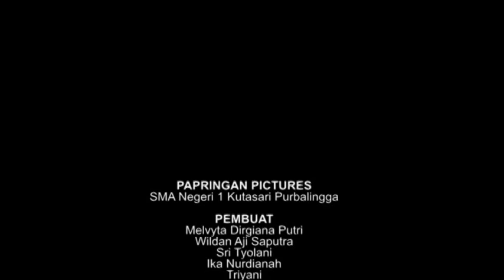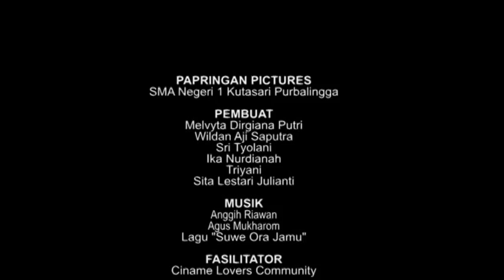Sexy Tak Harus Luar Negeri (SMAN 1 Kutasari Purbalingga)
Definisi kata seksi seringkali merujuk kepada kecantikan bintang-bintang Hollywood. Remaja di SMAN 1 Kutasari Purbalingga punya definisi seksi yang lain.

Videomaker: Melvyta, Wildan, Sri Tyolani, Ika Nurdianah, Triyani, Sita Lestari, Anggih Ridwan, Agus Mukharom

Produksi: Papringan Pictures, SMAN 1 Kutasari Purbalingga